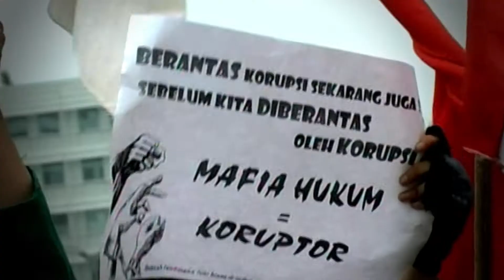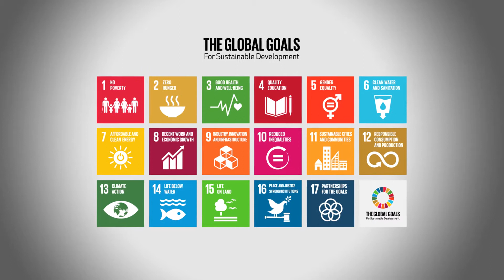Doa Untuk Semua